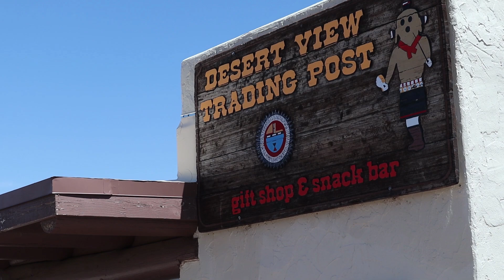We've NEVER done this before!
Thank you so much for being a part of what we're doing!